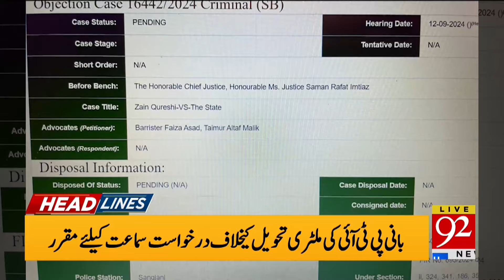Big News From Islamabad High Court | Relief For Imran Khan? | Headlines 09 AM | 12 SEP 24 | 92News